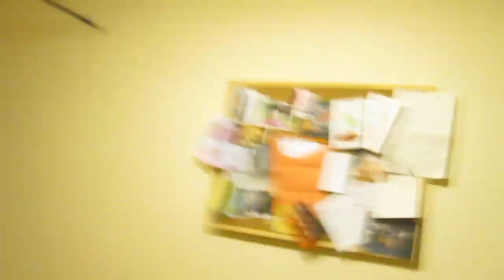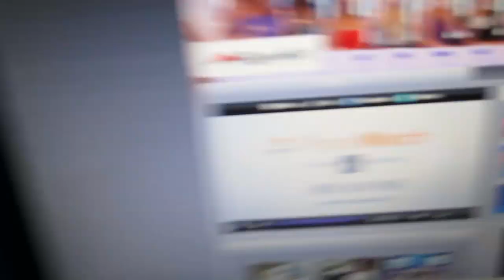I PAY HER TO BE IN MY VLOGS - DAY 168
FACEBOOK PAGES

OUR POSTAL ADDRESS:

Jonathan Joly
2 Crawford Hall
Wandesford Quay
Cork City
Ireland

Jonathan joly vlog vlogs vlogging dublin ireland cork irish anna saccone thestylediet leflooftv cork jonathanjoly sacconejoly subscriber wall